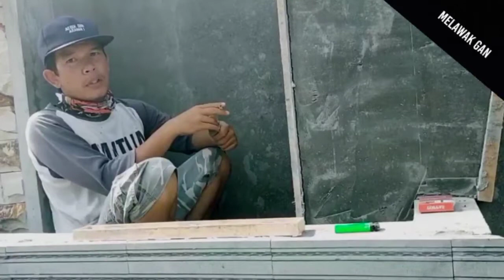cara plaster tiang